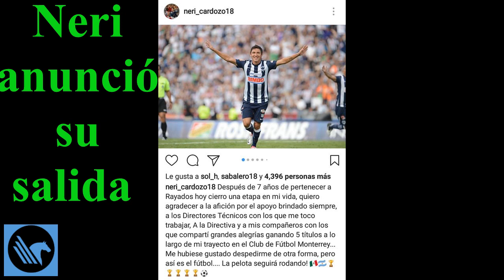Neri Cardozo dice adiós a Rayados